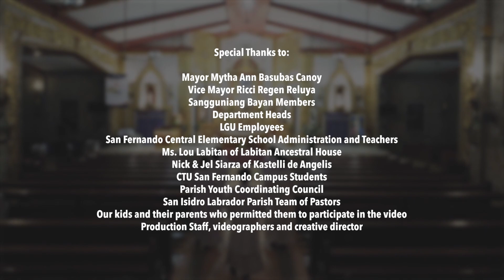Maayong Pasko San Fernando!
The Official Christmas ID of the Municipality of San Fernando, Cebu

Interpreters:
Danna Marie Ching Abellanosa Papas
Jasmaine Alia Tapuyao
Rhynne Keona Jumamoy Pelimer

Lyrics By:
Genesis Pasilan Seas

Musical Arrangement, Instruments and Additional Lyrics By:
Russel Ching Alegado

This is made possible through the efforts of the Municipal Tourism Office.

Special Thanks to:

• Mayor Mytha Ann Basubas Canoy
• Vice Mayor Ricci Regen Reluya
• Sangguniang Bayan Members
• Department Heads
• LGU Employees
• San Fernando Central Elementary School Administration and Teachers
• Ms. Lou Labitan of Labitan Ancestral House
• Nick & Jel Siarza of Kastelli de Angelis
• CTU San Fernando Campus Students
• Parish Youth Coordinating Council
• San Isidro Labrador Parish Team of Pastors
• Our kids and their parents who permitted them to participate in the video
• Production Staff, videographers and creative director

And for everyone, who in one way or another have made this Christmas ID possible. Thank you very much.